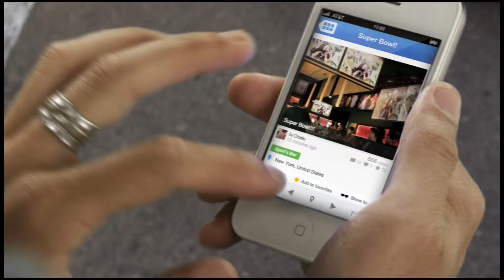Eli Klein Director 2014 mute ver